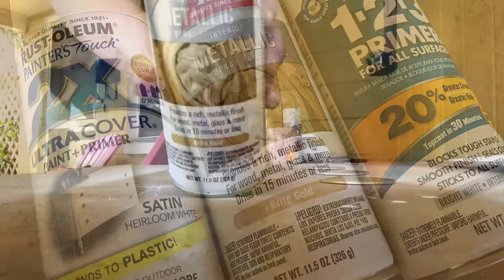Mini Round Tables Made From Mason Jar Lids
I love when a project idea just pops into my head! This is a super easy DIY project where you can upcycle a Mason Jar lid and use it as either a tea light holder, name card holder, or to give decor items that extra height!